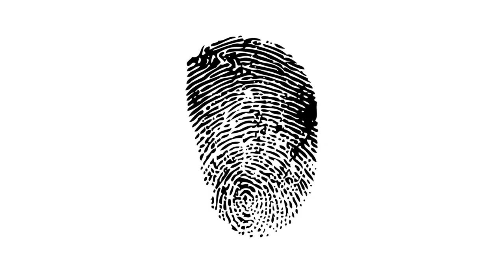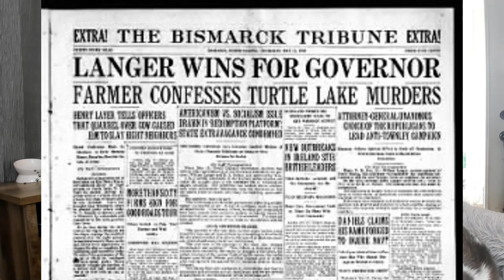Wolf Family: The Murdered Family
The Wolf family ran a prosperous farm in North Dakota in 1920. When the entire family was found murdered, suspicions fell on a neighbor the Wolf family had a feud with. This neighbor would end up confessing, however, he'd later say he was threatened and beaten into giving this confession and he was innocent. Did the neighbor really do it or did the real killer or killers get away?